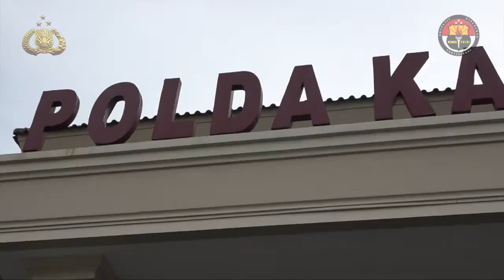Gowes Kamtibmas, Kapolda Kaltim Bersama Tim Gowes Polda Kaltim